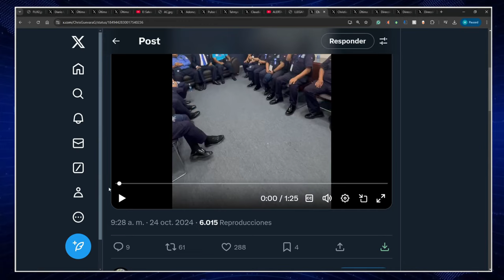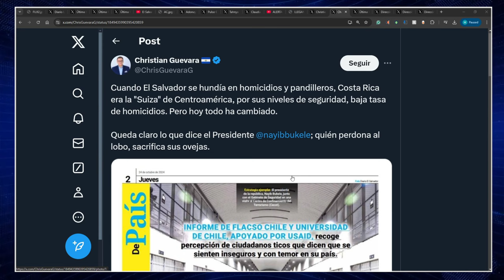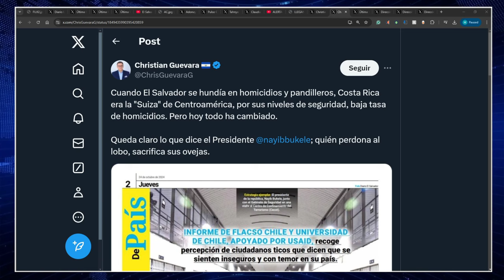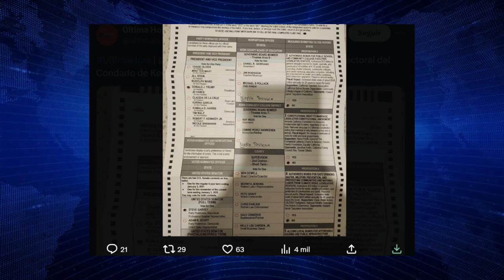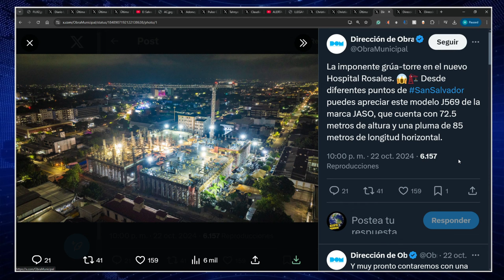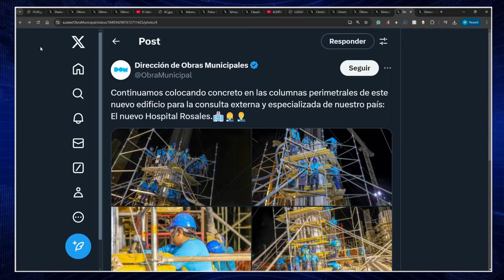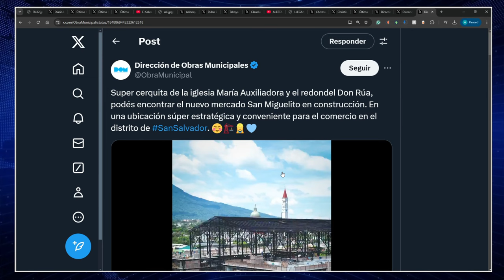BUKELE NO ANDA CON PAJAS, LES CERRO LA BOCA ! |LLEGARON DESDE PERU A APRENDER DE SEGURIDAD !